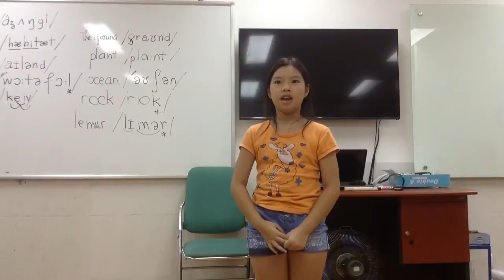MOVERS 1G ( 22-09-2016) luyện nói